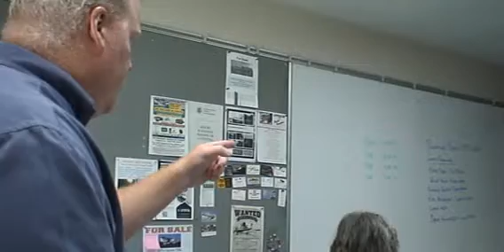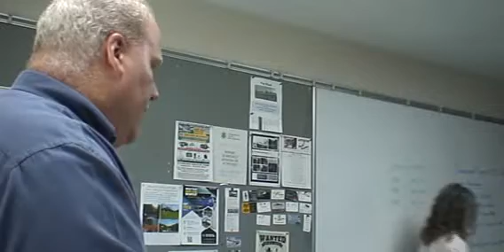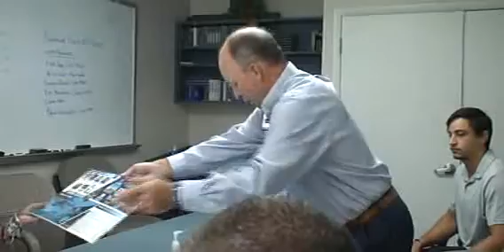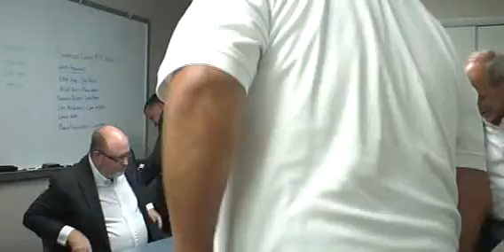July 27, 2022 EOC Design Bid - Tabulation Meeting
07-27-22 EOC Design Bid - Tabulation Meeting